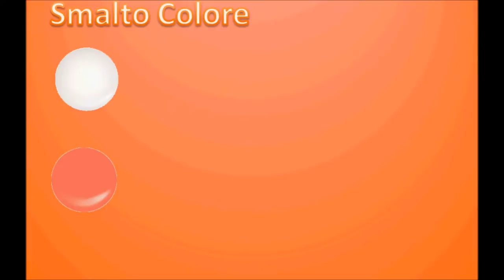Easy Striped Gradient Nail Art | KatiamNail